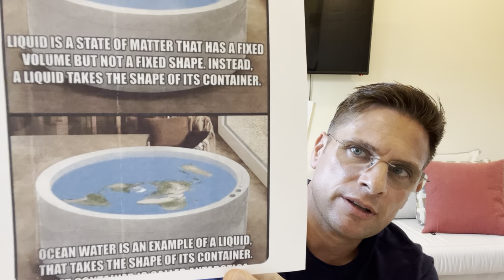What The Bible Says About Flat Earth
In this lesson we talk about the topic of Flat Earth and Biblical proofs for the earth’s shape, moving sun and moon, firmament above, and more….